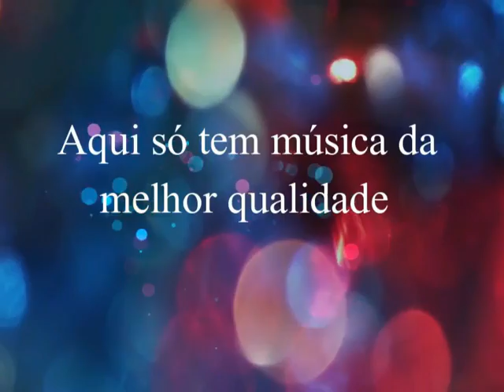Roberta Miranda - Meus Momentos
Roberta Miranda